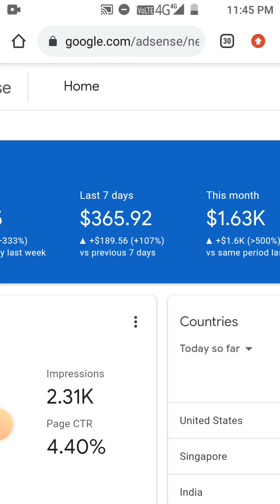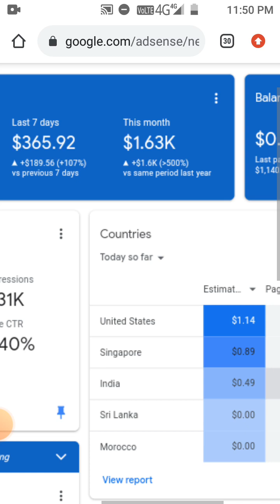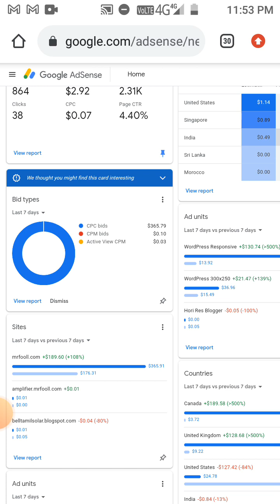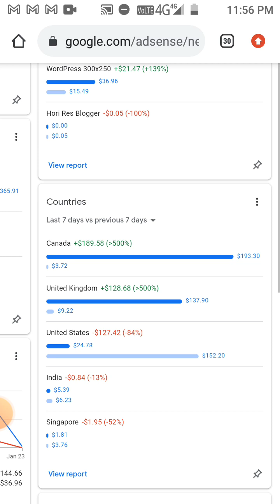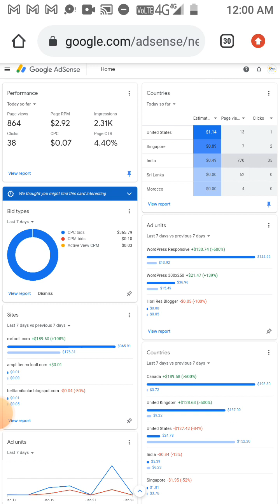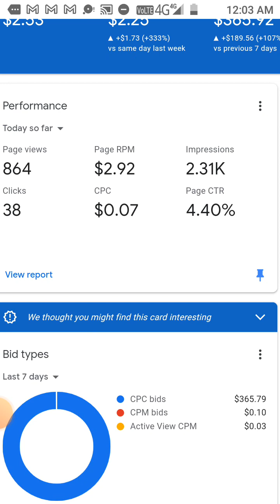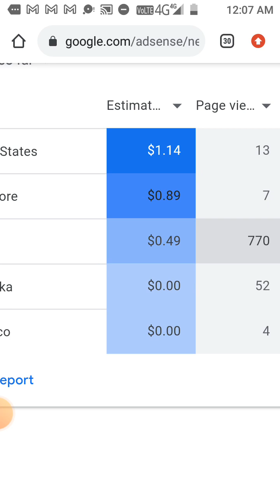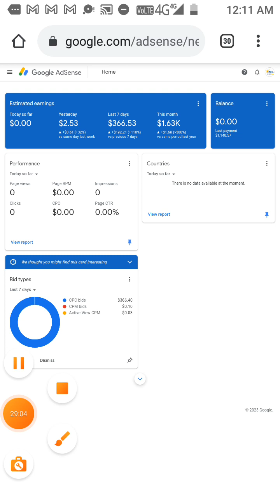AdSense Loading Method Tamil | AdSense loading full course 2023 | CPC High 1999$ for day 🤑💸💰